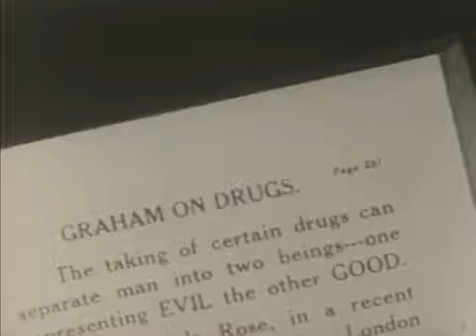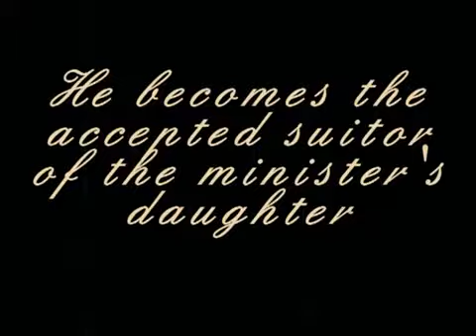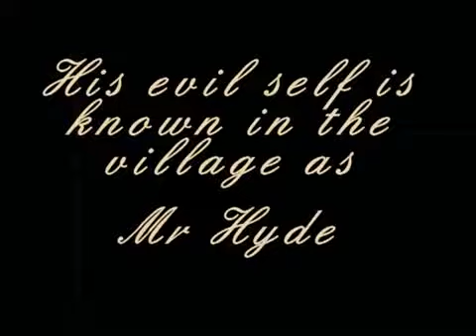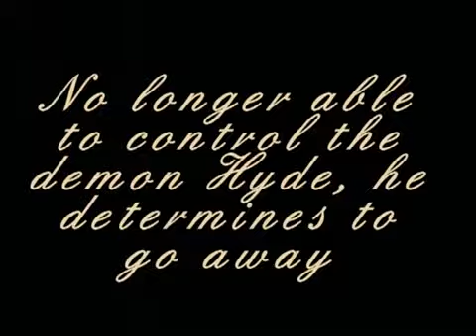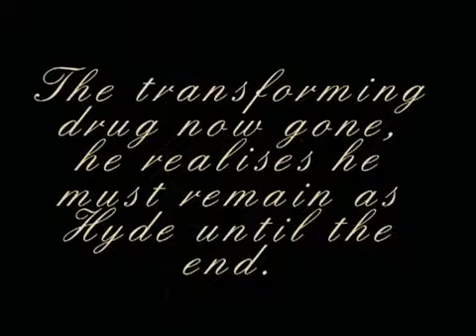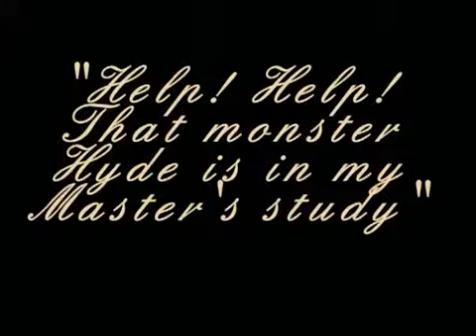DR JEKYLL AND MR HYDE (1912)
Released: 1912